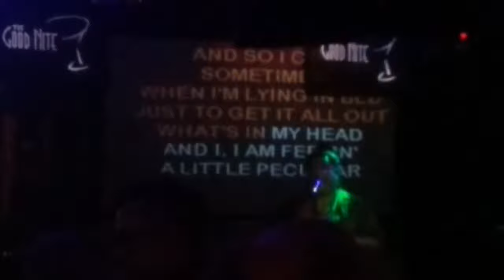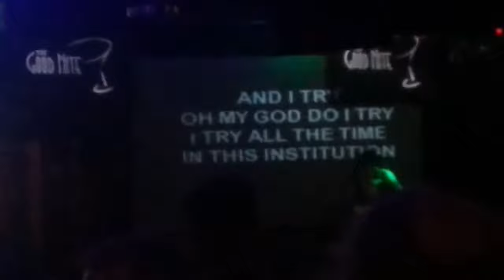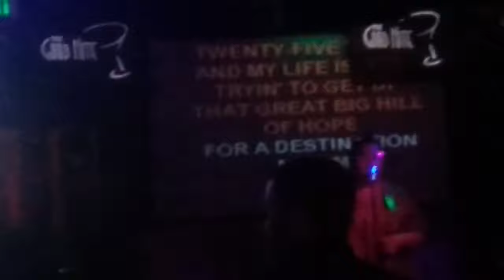kristen whats up